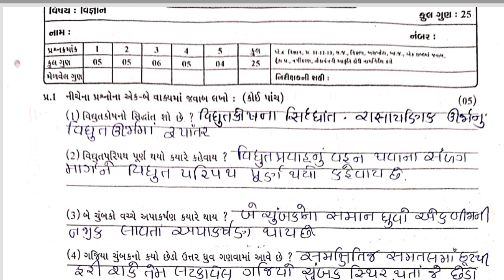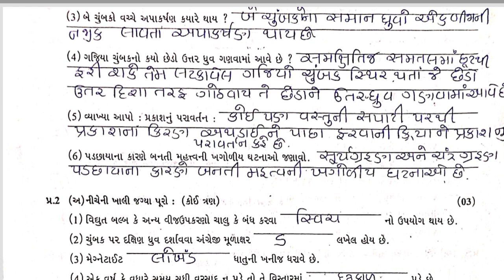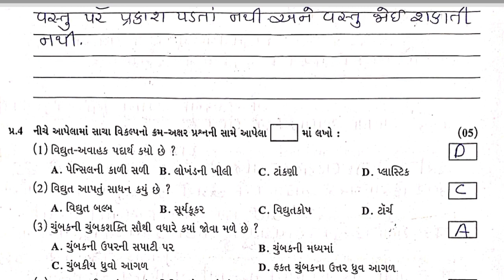Std6 Science Test Pepar Solution 15 02 23